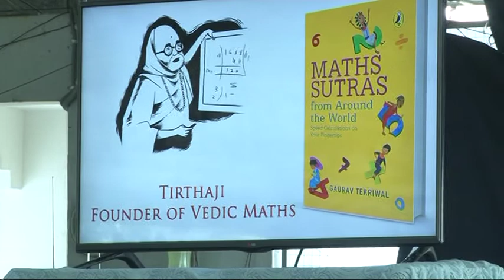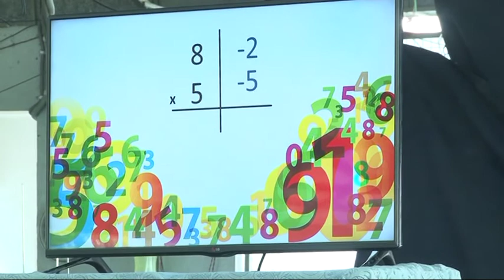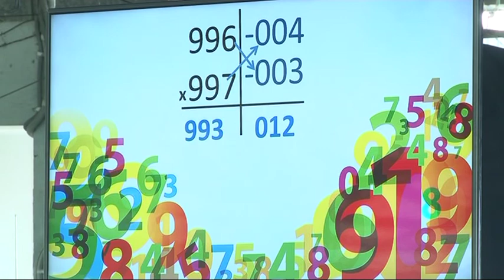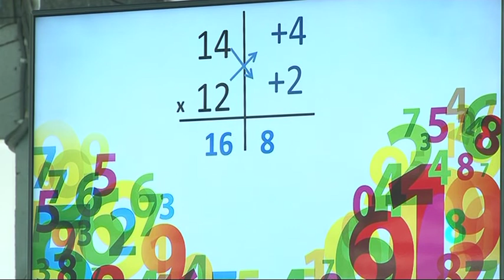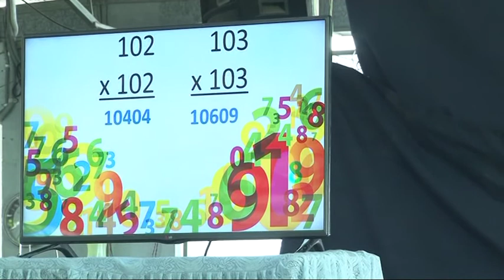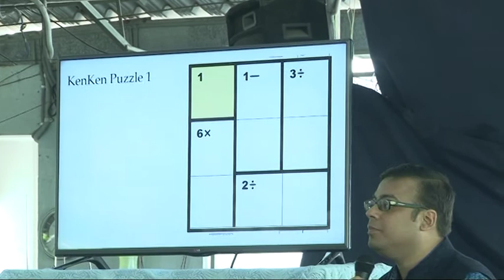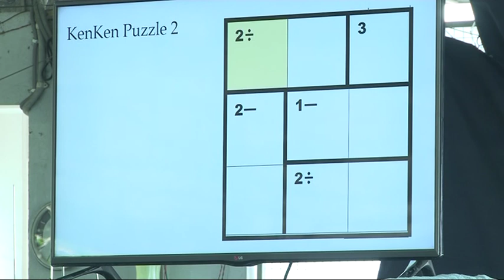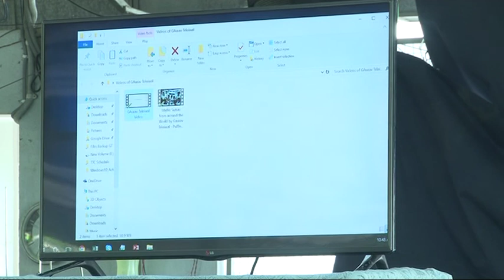Workshop on Vedic Maths on 13th March 2018